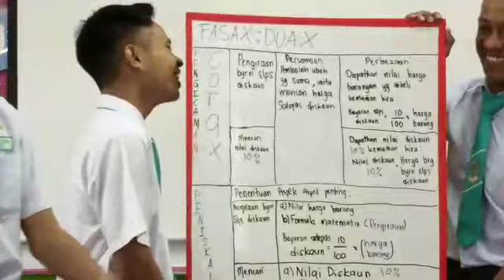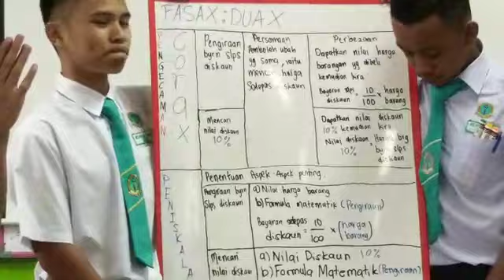Pembentangan Fasa 2:Rekabentuk atucara menggunakan Teknik Pemikiran Komputasional (Team 3)